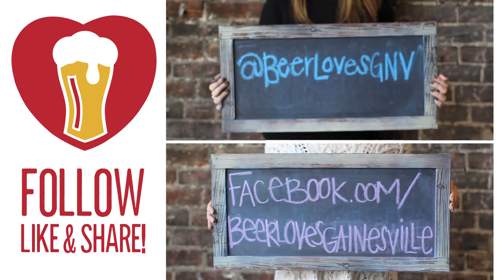Beer Loves Gainesville Beer:30!